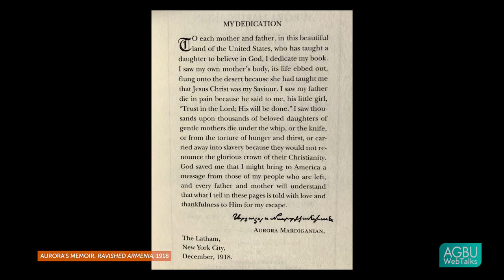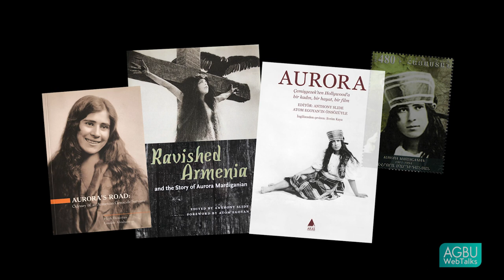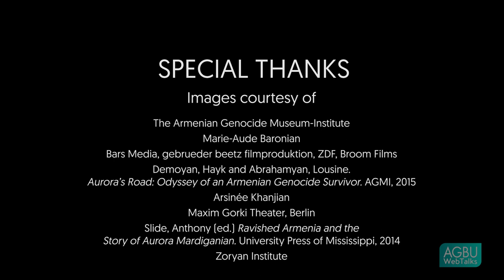Baronian, Marie-Aude - Aurora Mardiganian: Survivor, Witness, Activist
Dr. Marie-Aude Baronian offers a portrait of Aurora as a pioneer and activist, a young woman who having survived the unimaginable violence of the Genocide wrote a memoir to tell her story and the story of her people, then went on to play her own role in a 1919 Hollywood production that became the first ever film to depict genocide.

Marie-Aude Baronian is an Associate Professor in Visual Culture and Film at the University of Amsterdam. She has written extensively on the relationship between images, archive, and testimony, on Armenian diasporic artistic practices, on memory, media and visual arts, on ethics and aesthetics, and also on fashion and textile. Her most recent book is Screening Memory: The Prosthetic Images of Atom Egoyan (Belgian Royal Academy, 2017).